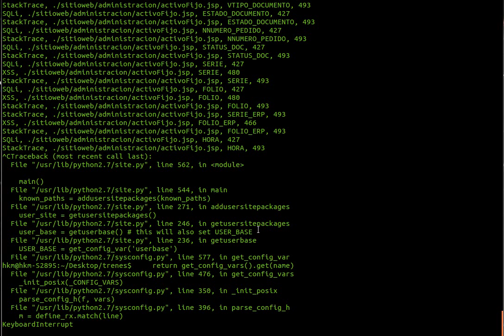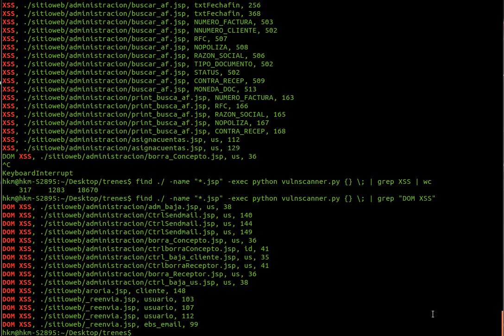Revisión de código fuente con herramientas privadas de Websec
Demostración de una de las herramientas de revisión de código fuente desarrolladas en Websec. Revisión de aproximadamente 100,000 líneas de código. Gracias a la herramienta fue posible detectar automáticamente 585 SQLi y 317 XSS incluyendo DOM XSS.